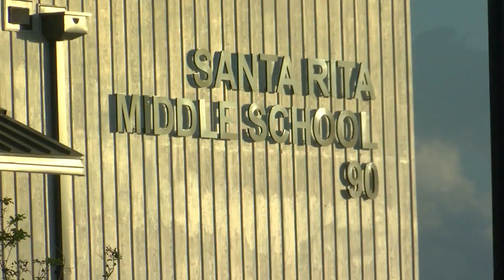500-acre fire in Williamson County, evacuees allowed home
Multiple agencies are working to put out a 500-acre wildfire that started on Tower Road east of Liberty Hill. Residents are allowed home after a voluntary evacuation was issued for everyone within a two-mile radius, Williamson County Emergency Services said.

Officials said 200 homes were asked to evacuate east of Ronald Reagan Boulevard. The fire spread into Georgetown Fire Department's jurisdiction, and they asked residents near County Road 261 and Camp Springs Lane to evacuate as well.

"Our sheriff's department allowed residents to go back in and get their pets, make sure their pets were safe and protected," Williamson County Judge Bill Gravell said.

Santa Rita Middle School, located at 90 Santa Rita Blvd., was set up as a shelter for evacuees.